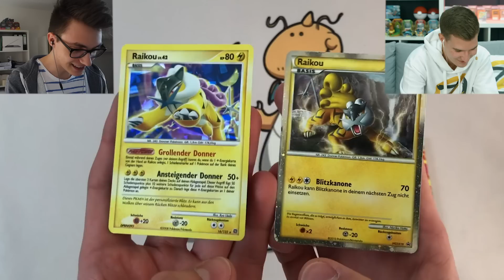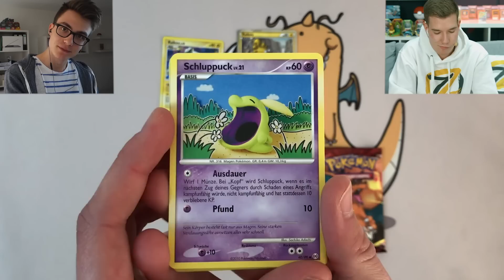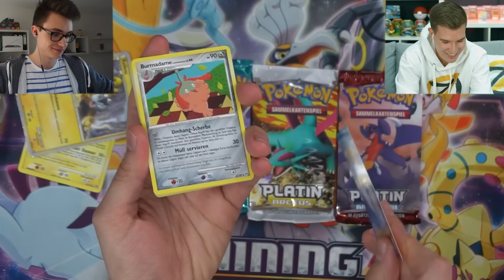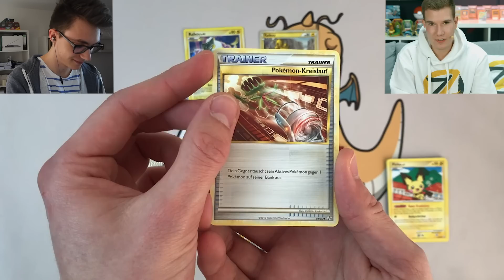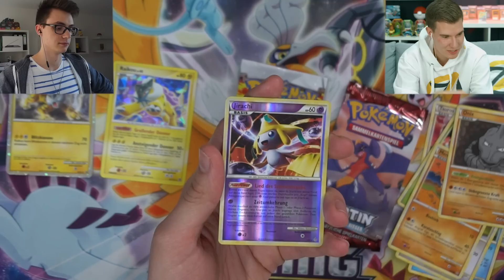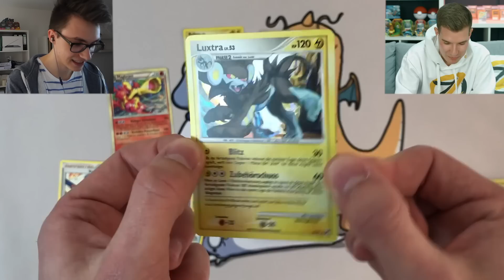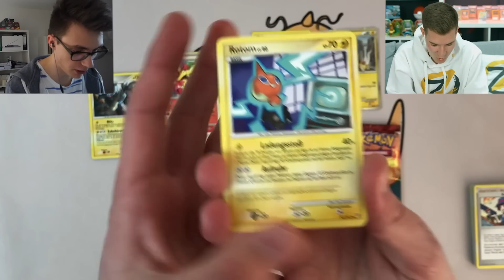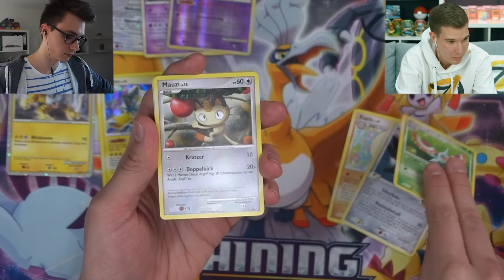VINTAGE PACK BATTLE! ES WIRD SPANNEND! vs. TheZeroOfTime Pokemon Booster Unboxing Opening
POSTFACH (für Zuschauerpost):

Stichwort: Zuschauerpost
Hauptstraße 100
63579 Freigericht